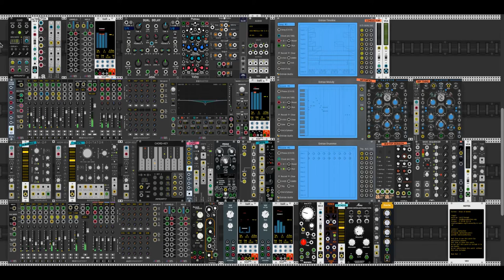Eurikon - Drops of Wonder [Free Patch]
This patch makes use of 6/4 and 3/4 ratios on the clock, to create a sort of "rolling feel".
There are 2 versions included, one for the full Entrian plugin and one that uses the Entrian free - player modules.